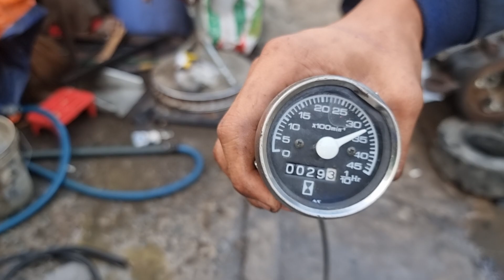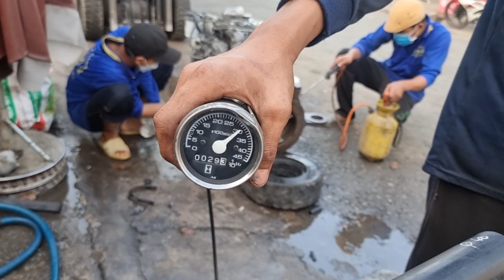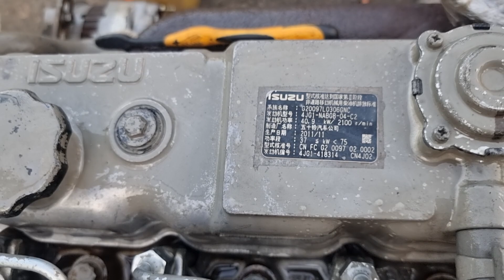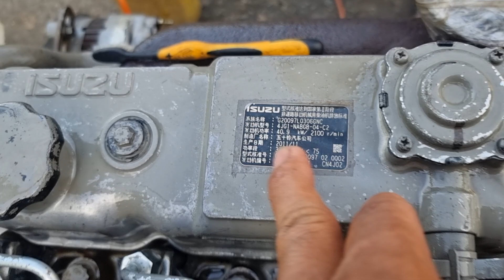em đã về Giang Thành KG.Yanmar 4T100..đời phát điện.. tua 3000.. 98%..0907477444..0965477444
dc so 30 Nguyễn Văn Trỗi TT Tân Hưng tỉnh Long An.. 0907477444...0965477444